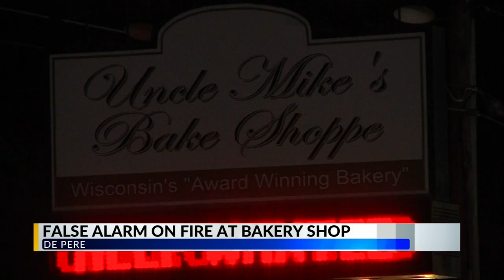False alarm fire at Uncle Mike's Bake Shoppe